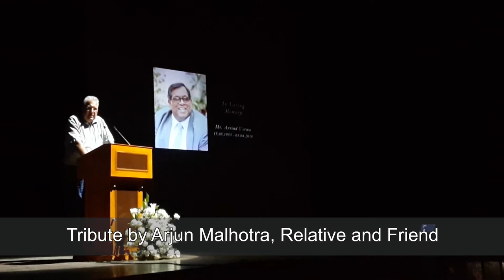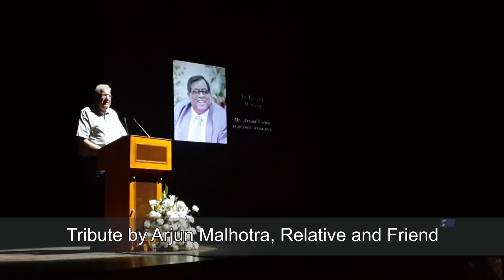Tribute by Arjun Malhotra, Relative and Friend